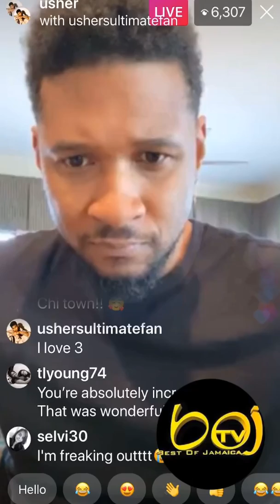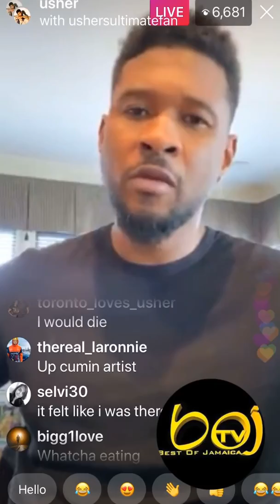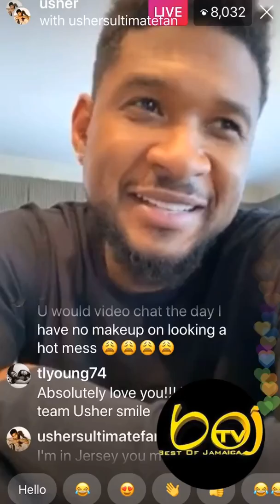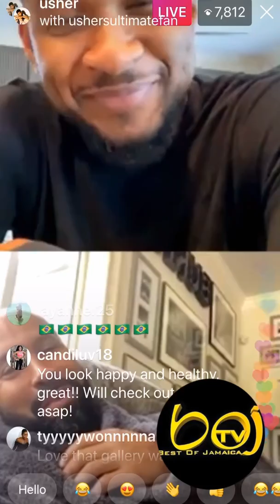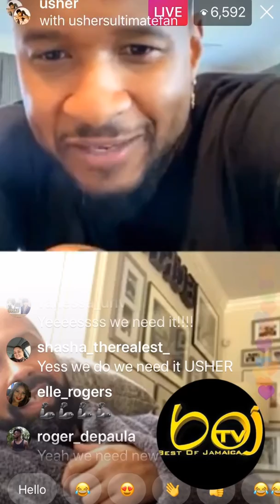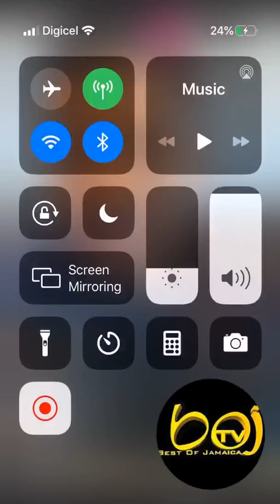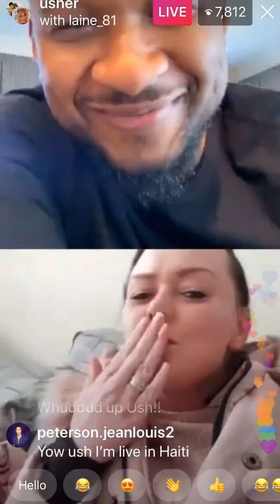Usher sends love to fans & talks having some many hit R&B songs